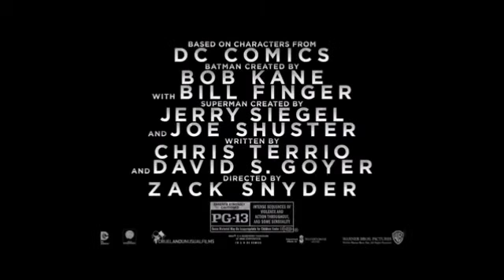Batman v Superman Clip: I'm gonna have to destroy him!